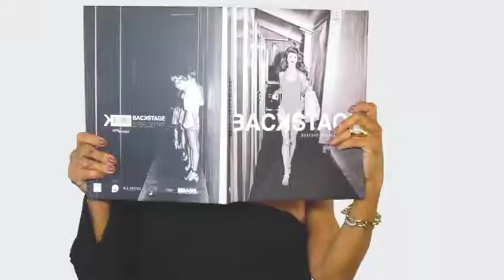FABRICA DOS OCULOS 22/04/18